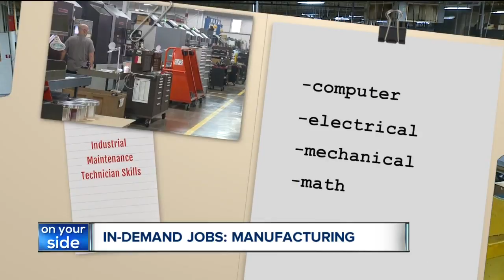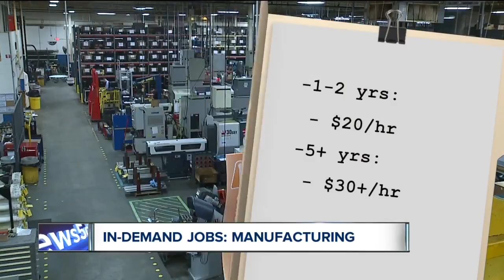In-demand jobs: Here's how to land a job in one of Northeast Ohio's top industries right now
During the week, community leaders partner with companies and education leaders to create ways to help steer job seekers and students into these career paths.